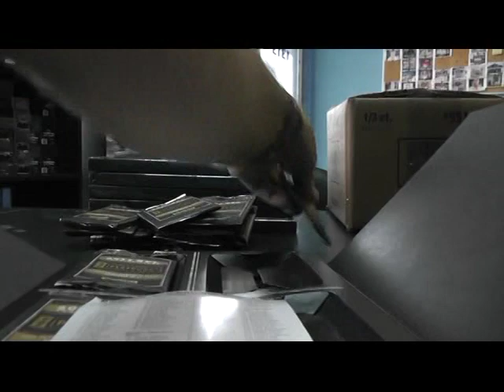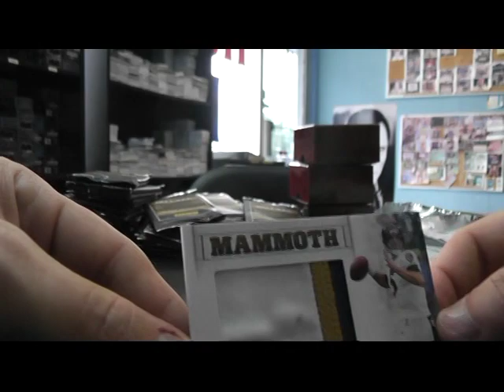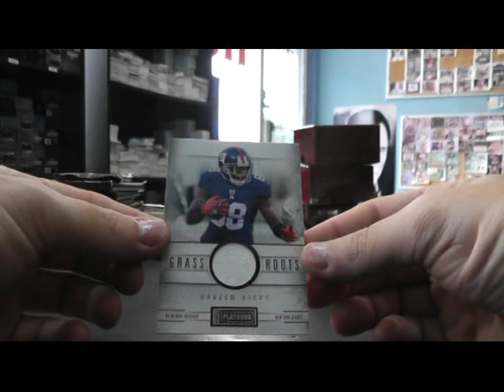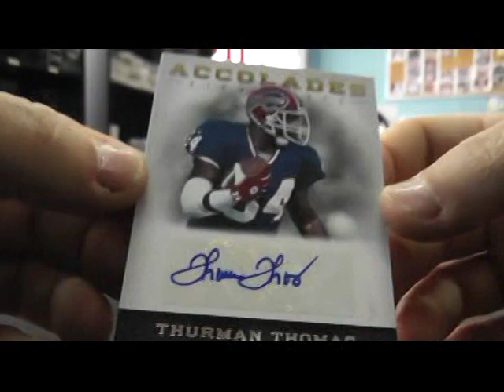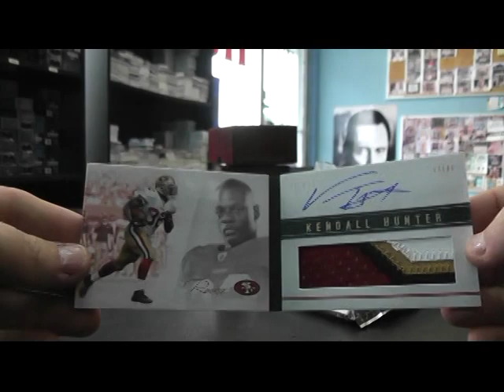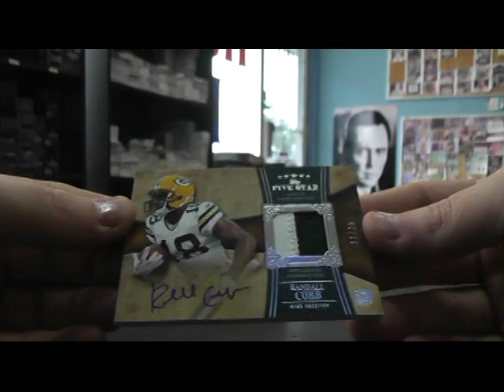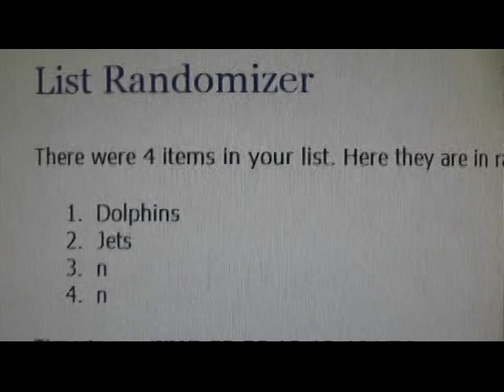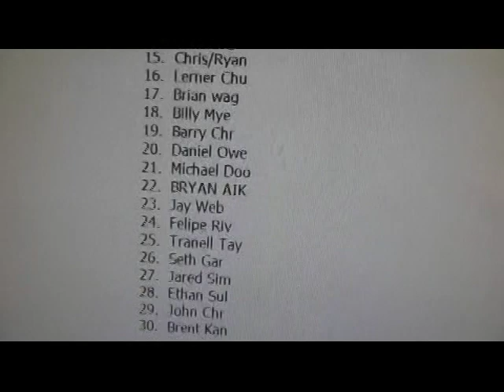2011 Playbook & FIVE Star Football 2 Case Group Break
Here it is guys. Thanks a lot for getting in. Chris J.

1. Kyle Gre 1. New Orleans Saints
2. marco sch 2. Cincy Bengals
3. Christian Str 3. Pittsburgh Steelers
4. Tanes Roo 4. Tennessee Titans
5. Michael God 5. NY Jets
6. Johnathan Adk 6. Philly Eagles
7. Barry Chr 7. Chicago Bears
8. dewayne tay 8. Miami Dolphins
9. jerry tra 9. San Francisco 49ers
10. Darren Mic 10. Dallas Cowboys
11. Eric Jac 11. Kansas City Chiefs
12. Chris Chi 12. Atlanta Falcons
13. Vince DeL 13. Jacksonville Jaguars
14. Caleb Ng 14. Denver Broncos
15. Chris/Ryan 15. Arizona Cardinals
16. Lerner Chu 16. Oakland Raiders
17. Brian wag 17. Washington Redskins
18. Billy Mye 18. New England Patriots
19. Barry Chr 19. Tampa Buccaneers
20. Daniel Owe 20. Baltimore Ravens
21. Michael Doo 21. Minnesota Vikings
22. BRYAN AIK 22. NY Giants
23. Jay Web 23. Carolina Panthers
24. Felipe Riv 24. Detroit lions
25. Tranell Tay 25. Green Bay Packers
26. Seth Gar 26. San Diego Chargers
27. Jared Sim 27. Buffalo Bills
28. Ethan Sul 28. Indy Colts
29. John Chr 29. St. Louis Rams
30. Brent Kan 30. Cleveland Browns